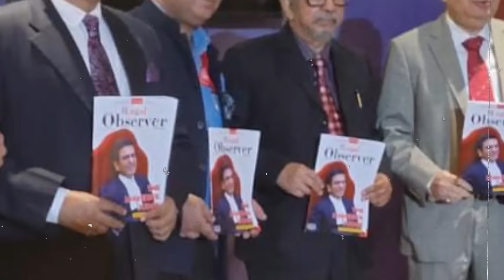' एक हाथ से बेल दी और दूसरे से ले ली ' ; ये क्या बात हुई : जस्टिस गवई | excessive bail is no bail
JusticeAshutoshkumar